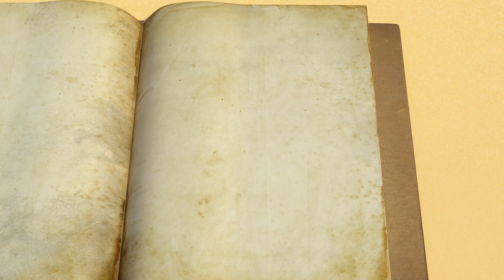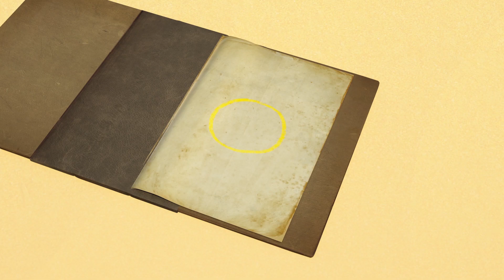ZELLYGO season2 EP Magic Book - [젤리고 시즌 2 EP 마법노트]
안녕하세요 ! 젤리고 시청자 여러분 ! 🖐🖐
바쁜 여러분들이 좋아하는 에피소드만 실속있게
시청할 수 있게 개별 에피소드를 업로드 해봤어요 ! 😆😆

🔔🔔구독하고 젤리고를 먼저 보자 🔔🔔

젤리고 공식 유튜브 채널 [구독]을 누르시고 새 영상 알림을 받아보세요 !

🌞 EP 23 마법노트 🌞

그리는 대로 펑~하고 나타나는 마법노트. 로로는 신이 나서 마구 그리고, 찢고, 던지기를 반복하는데… 이제 종이가 딱 한 장 남았을 무렵, 고고가 현장을 발견한다. 젤리구를 그려야지, 로로!

💙 고고 💙

세상 브레인이 자기인줄 안다. 친구라고는 옆에 있는 로로 뿐인데 자꾸 구박한다. 항상 똑똑한 척 하지만 실은 로로보다 나을게 없다. 그럭저럭 로로와 정 붙이고 살고 있는데, 어느 날 갑자기 나타난 진짜 브레인 녀석들 때문에 자존심이 상한다.

 💜 로로 💜

눈치가 없고 해맑다. 우리집의 막내 같은 귀여움이 있다. 젤리를 먹기위해 고고가 하자는 대로 다 따라한다. 그런데 왠지 궂은일을 도맡아 하는 느낌이다… 도와주고 싶은 측은지심을 유발한다

🧡 조조 🧡

초지일관 과묵하다. 주변에서 무슨 일이 일어나든 본인 일에만 신경을 쓴다. 가끔씩 폭발 하면 다 뒤집어 엎는데, 이유가 무엇이 되었든 무섭다. 말없는 천재지만 차가워 보이는 모습 뒤로 따뜻함이 숨겨져 있다.

💚 포포 💚

자존감이 너무 높아 무엇이든 자기 위주. 남의 의견을 듣지 않는다. 상상할 수 없을 정도로 무식하나 뻔뻔하고 당당하며, 못 말리는 허세에 말도 막 한다. 자기 꾸미는 것을 좋아하는 중증 연예인 병.

젤리고 SNS를 팔로우하고 소식도 받아보세요 !